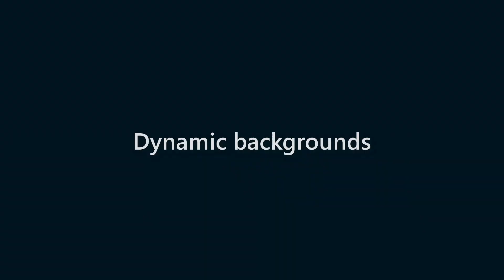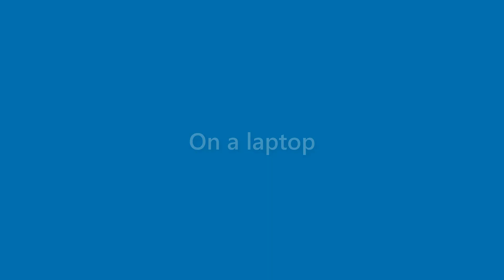Bernice Horne - appearance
Name Look - Bernice Horne - appearance. In this video we present "Bernice Horne" name look and feel in various scenarios.
This video will cover:
How does "Bernice Horne" look as a personal letterhead?
How does "Bernice Horne" look on a business card?
How does "Bernice Horne" look on a computer/laptop screen?
How does "Bernice Horne" look with different background colors?
How does "Bernice Horne" look with various fonts?